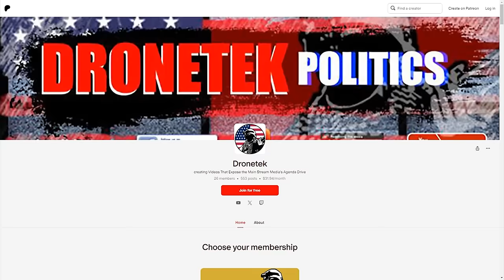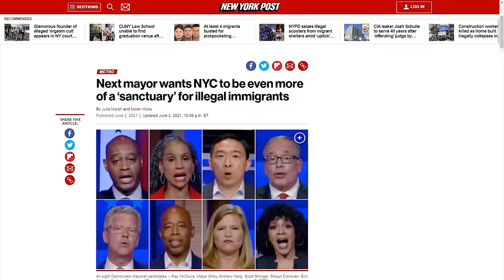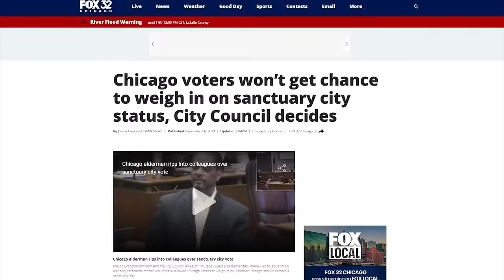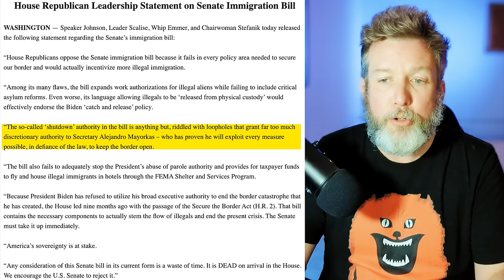Al Sharpton Calls Biden's Open Border An INVASION